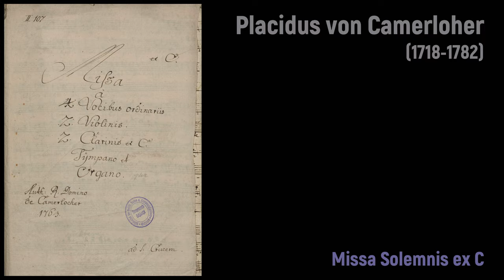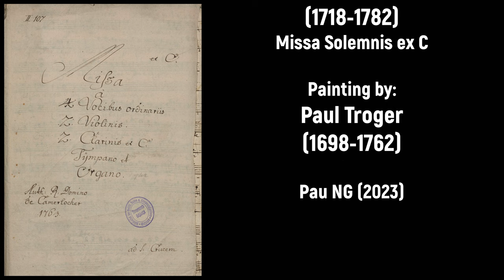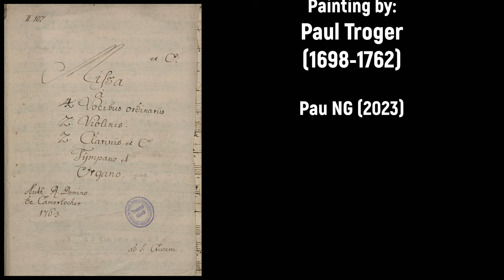Placidus von Camerloher (1718-1782) - Missa Solemnis ex C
Composer: Placidus von Camerloher (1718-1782)
Work: Missa Solemnis ex C
Performers: Bеatе Hаriadеs (soprano); Nicholаs Hаriadеs (alto); Sebаstian Schäfеr (tenor); Johаnnеs Bаyеr (bass);
Frеisingеr Domchor; Dombеrg-Kammerorchester; Wolfgаng Kiеchlе (conductor)

Missa Solemnis ex C
1. Kyrie 0:00
2. Gloria 5:39
3. Credo 12:42
4. Sanctus 19:42
5. Agnus Dei 21:50

Painting: Paul Troger (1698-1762) - Apotheosis of Emperor Charles VI (1739)

Placidus (Cajetanus Laurentius) von Camerloher [Camerlochner, Cammerlocher]
(Murnau, 9 August 1718 - Freising, 21 July 1782)

German monastic composer and organist. The fourth of eight children of Joannis and Maria Anna Camerloher, he was the younger brother of the Munich court composer Joseph Anton Camerloher (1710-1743) and the elder brother of Johann Gregor Virgilius Camerloher (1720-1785), a cellist at the Munich court from 1747. Trained like his brother Joseph von Camerloher at the Ritterakademie in Ettal, he also attended the Wilhelmsgymnasium in Munich beginning in 1739. In 1749 he was appointed as Kapellmeister to Prince- Archbishop Johann Theodor in Freising, whose domains also included Liège in Belgium, where he spent several years beginning in 1753. Camerloher was ordained a priest in 1744 and served throughout his career as canon at several Benedictine monasteries in the Freising region. His music demonstrates the emerging galant style in Germany, especially with respect to his instrumental music. Camerloher’s unquestionably authentic sacred works include nine masses, which are large-scale works employing strings, clarino trumpets, timpani, chorus and soloists. The orchestral writing is primarily homophonic in texture, as in Camerloher’s later symphonies, while more traditional elements, such as counterpoint and an occasional fugue, are reserved for the chorus. His works include 25 Masses, a Requiem, two offertories, three litanies, seven antiphons, 19 school comedies, four Passions, 17 meditations, 37 symphonies, two partitas, and 18 lute trios.